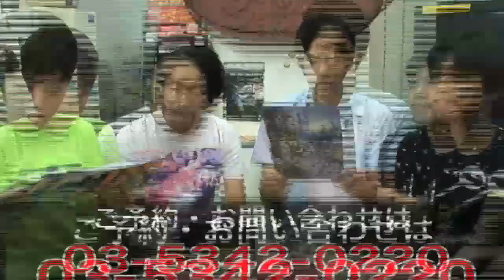CaramelBoxPV 2010年07月05日号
演劇集団キャラメルボックスの左東広之がお送りする、最新チケット情報。
サマーツアー『また逢おうと竜馬は言った』東京公演が、いよいよ今週末・7月10日からスタート!!
そんな今週のゲストは海組の大内厚雄と畑中智行。サッカー大好きの3人なので、後半トークはワールドカップ談義になりました。